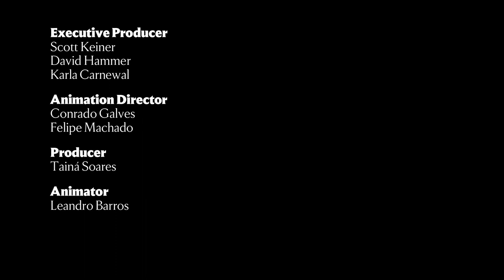Watch what happens when A.I. brings John Singer Sargent’s painting “The Spanish Dance” to life.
We can only imagine what it must have been like to experience the many sights, sounds, and colors that inspired Sargent’s legendary art.

But now, with the help of machine learning, those sensations come to life.

Using A.I. technology, you can experience Sargent’s enigmatic vision of a pair of dancers performing outdoors, their movements lit by stars or fireworks. Sargent attempted to convey what he, as an outsider, viewed as essential Spain: its mystery, tradition and spirit.

You can learn more about Sargent’s appreciation for Spanish dance in SargentAndSpain, currently on view in our West Building through January 2, 2023.